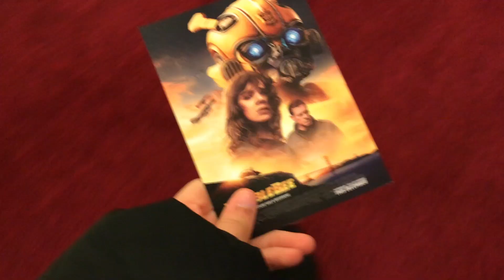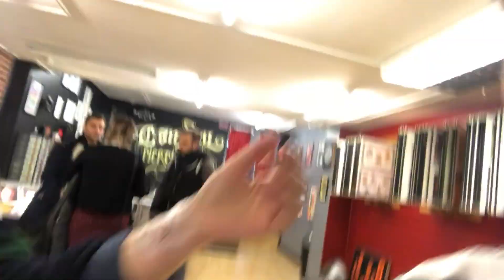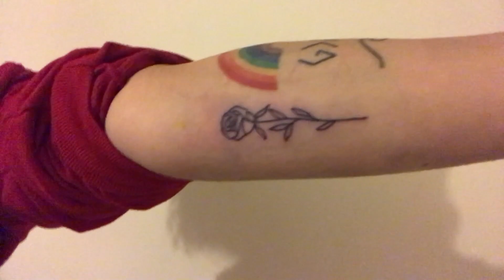Bumblebee premiere & getting a new tattoo & piercing!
I vlogged my birthday celebrations! Big thanks to Paramount for inviting us to the Bumblebee screening! Hope you enjoy :)